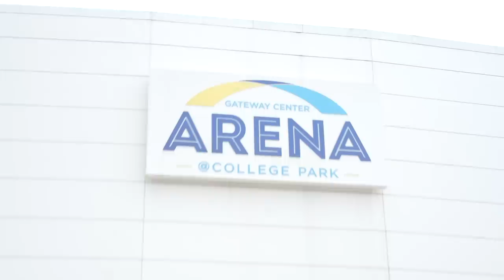Buying My DREAM Car (Reveal) 😳🚗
I hope you guys enjoyed this video, thank you again for all the support! I know I rambled at the end but man it was important for me to do so for the ones that look at my videos for motivation. The car does not make the person driving it. I love y'all again, new content coming all week!!